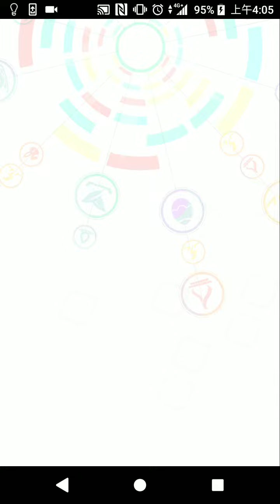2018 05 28